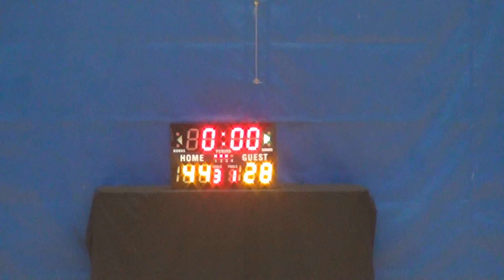04SEP16 HSBC vs 交通銀行 Q3